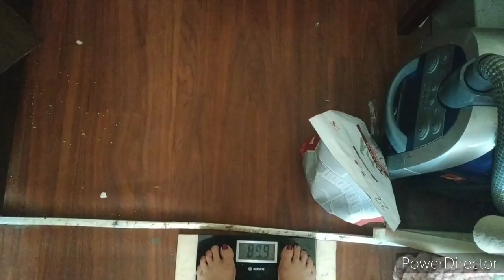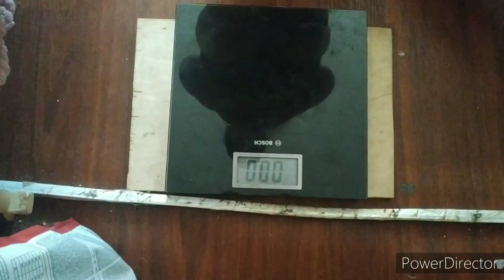НЕРВЫ СДАЮТ, УЕЗЖАЮ/МОЙ ВЕС